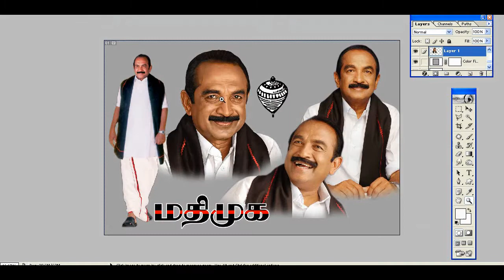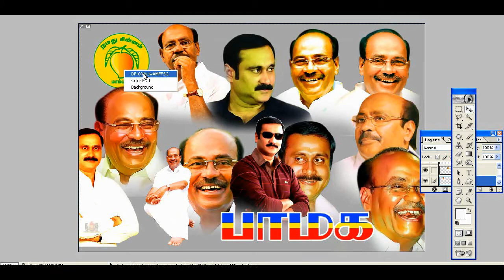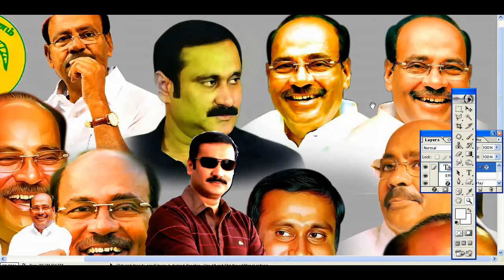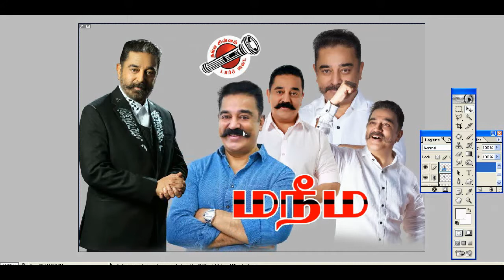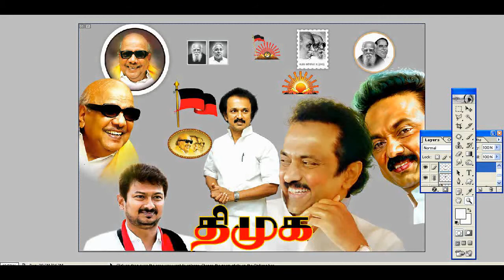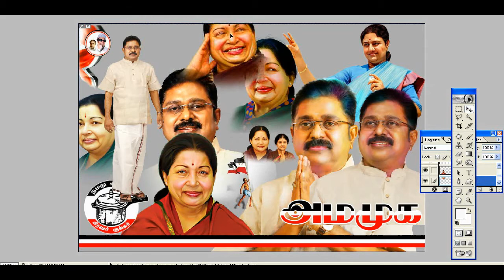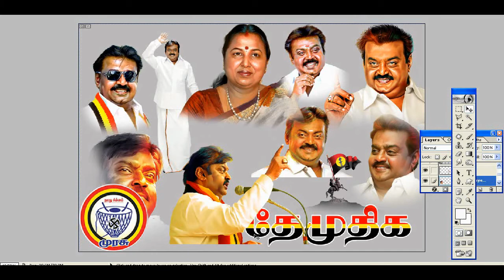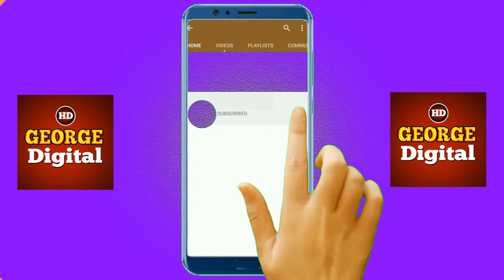Tamil Nadu political leaders photos, flag's, symbols collection free download(@georgedigital6948 )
In this video free download of Tamil Nadu political leaders photos, flag's, symbols, font color PSD files collection for Photoshop. This PSD templates are very useful for  flex designing, invitation designing, banner designing with best quality.

 ▶️ Thanks
🎵 Track Info:
Title: Sweet
Genre: Acoustic
Mood: Calm